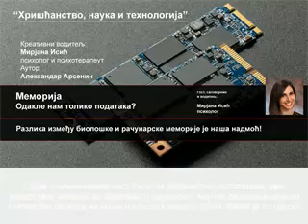Memorija - tehnika i biologija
Биолошки начин памћења је неуронска мрежа појединачних података. Лице не памтимо као графички елемент него као систем спојених синаптичких веза. За разлику од меморијских технологија у рачунарству податак у биологији је ензим или електрични импулс. Одакле нам толико података?
Мирјана Исић и ја!